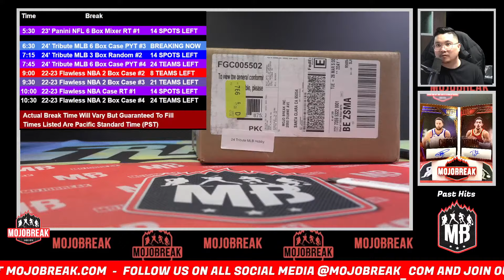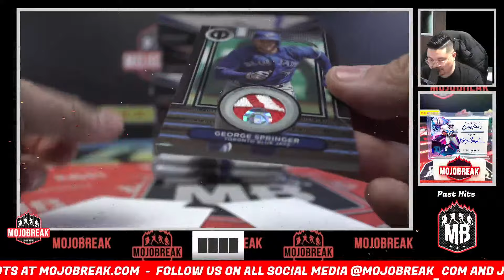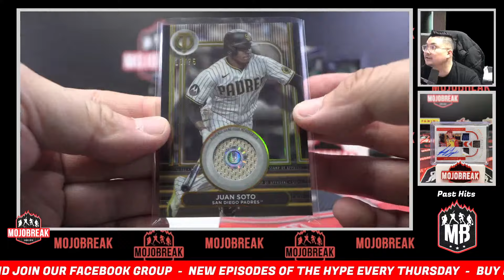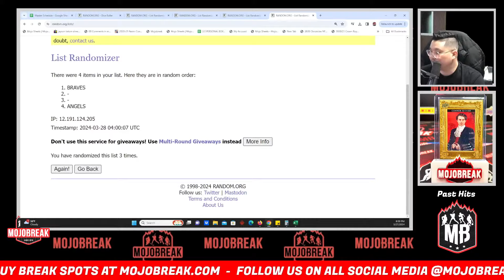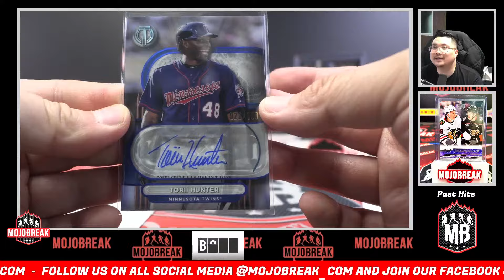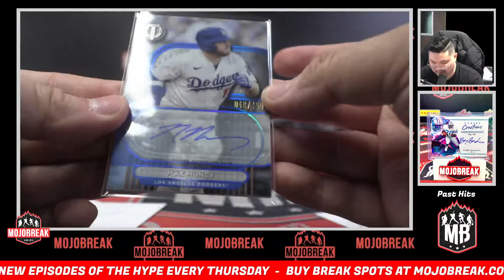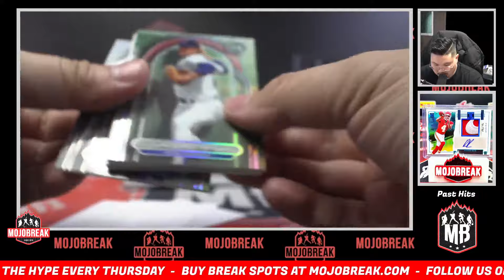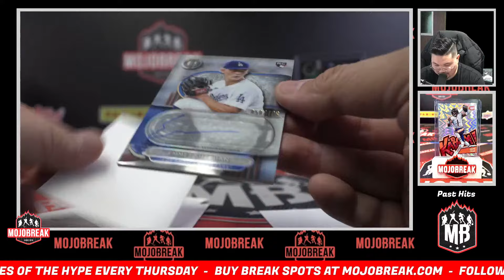Pick Your Team #3 - 2024 Topps Tribute Baseball Hobby 6 Box Case Break - 03.27.24